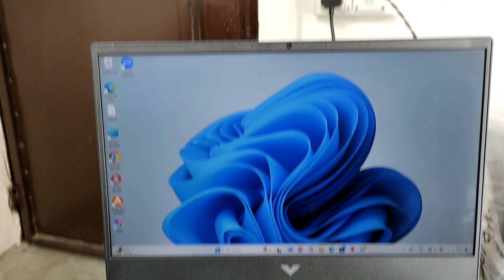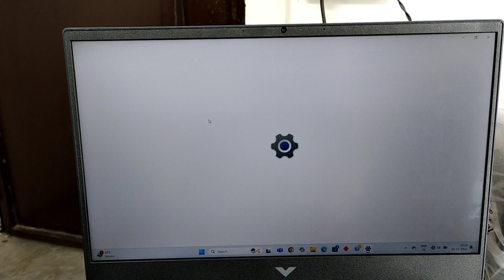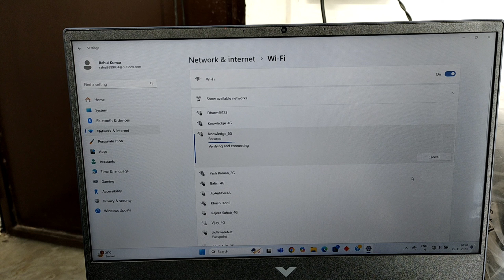Victus Laptop Me Wifi Kaise Connect Kare